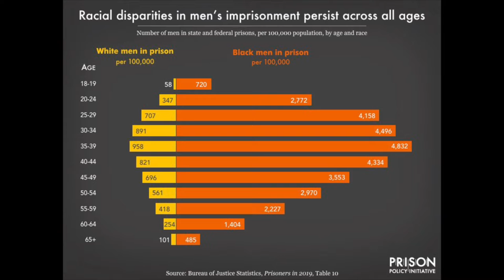Introduction to GSUPEP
Information & Image Sources:
Understanding Mass Incarceration by James Kilgore